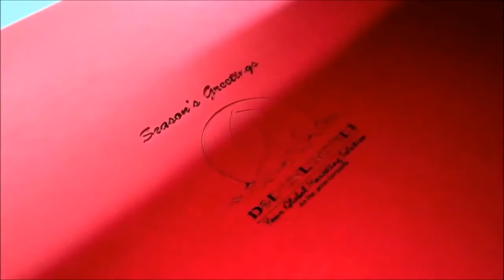PopUp 3D Card Creative Process & Assembly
Sanzo Specialties offers hand crafted 3 dimensional cards for any industry and any occasion.  See how your ideas are made into reality.